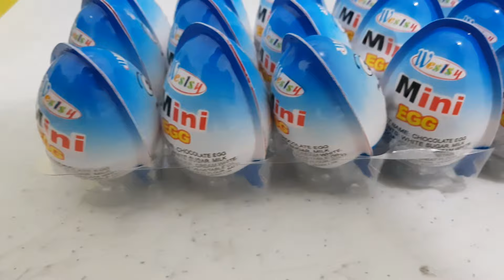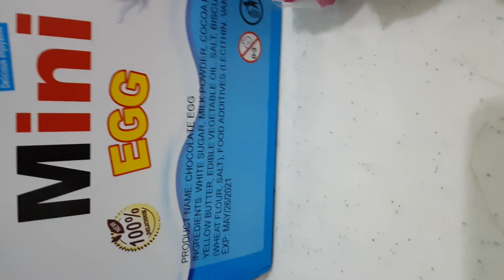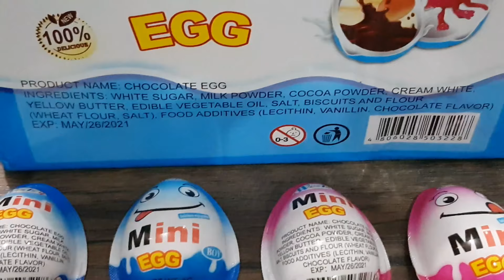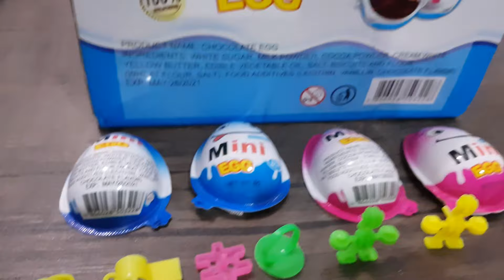Mini Egg Toys Surprise Unboxing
We discovered an affordable Mini Egg Surprises..